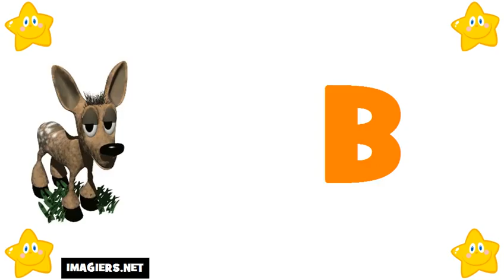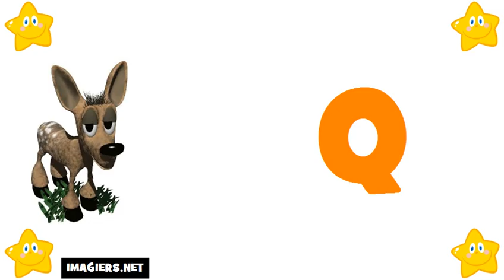法國字母 # 学习法语字母表